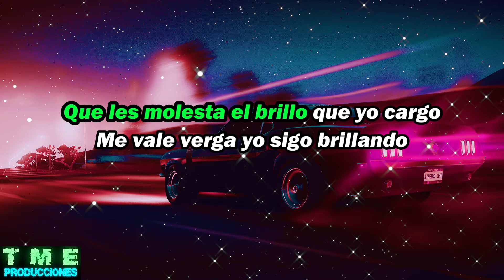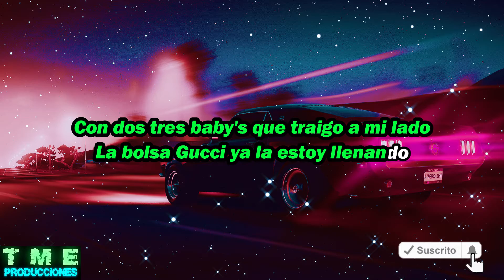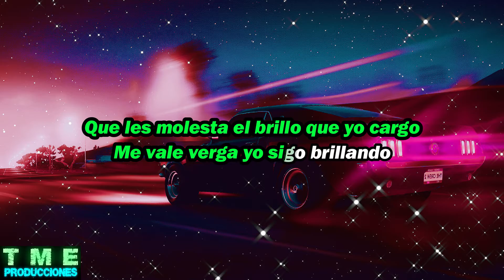Natanael Cano Brillo letra